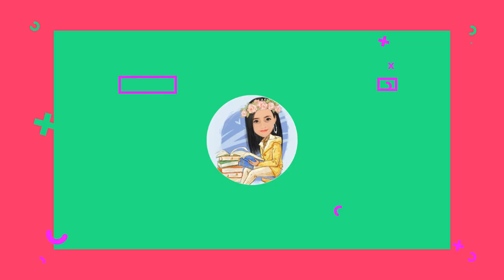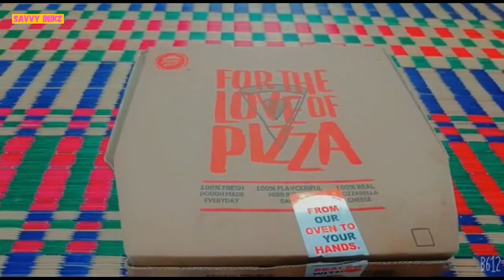My Birthday Shopping Vlog | Birthday celebration | Shopping Haul | Savvy Inikz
Hi Hello Everyone, Welcome to Savvy Inikz
This video is about the shopping vlog for my birthday.